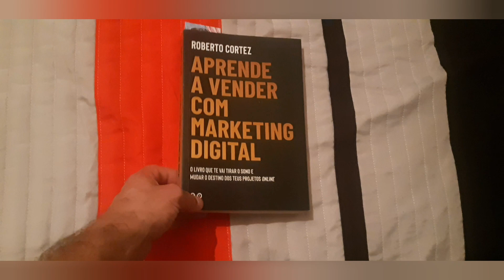DailyVlog: De volta ao Porto, São João e entrega de encomendas da loja.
Este é o video do nosso fim-de-semana de quatro dias pelo Porto.

Caso nos queiram apoiar passem na nossa loja e adquiram os nossos produtos:

If you want to see more of the channel join us on PeraltaTV for more!